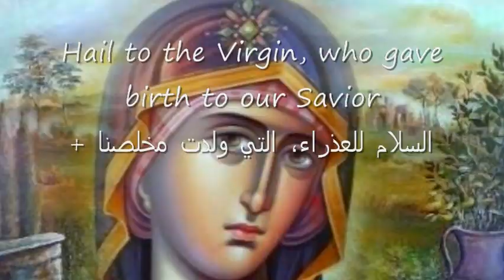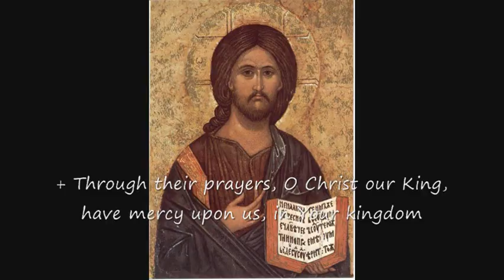The Morning Doxology for Saints ذكصولوجية باكر-Fr.Daoud Lamy- Bekhit Fahim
Coptc

We worship the Father and the Son, and the Holy Spirit, hail to the church, the house of the angels.

+ Hail to the Virgin, who gave birth to our Savior, hail to Gabriel, who announced to her the good news.

Hail to Michael, the archangel, hail to the twenty four, presbyters.

+ Hail to the Cherubim, hail to the Seraphim, hail to all the hosts, of the heavens.

Hail to John, the great forerunner, hail to the, twelve Apostles.

+ Hail to our father Mark, the Evangelist, the destroyer, of the idols.

Hail to Stephen, the first martyr, hail to George, the morning star.

+ Hail to the whole choir, of the martyrs, hail to Abba Antony, and the three Macarii.

Hail to the whole choir, of the cross-bearers, hail to all the saints, who have pleased the Lord.
+ Through their prayers, O Christ our King, have mercy upon us, in Your kingdom
نسجد للآب والإبن، والروح القدس، السلام للكنيسة، بيت الملائكة.
+ السلام للعذراء، التي ولدت مخلصنا، السلام لغبريال، الذي بشرها.
السلام لميخائيل، رئيس الملائكة، السلام للأربعة والعشرين، قسيساً.
+ السلام للشاروبيم، السلام للسارافيم، السلام لجميع الطغمات، السمائية.
السلام ليوحنا، السابق العظيم، السلام للإثنى عشر، رسولاً.
+ السلام لأبينا مرقس، الإنجيلي، مُبَدِد، الأوثان.
السلام لإستفانوس، الشهيد الأول، السلام لجرجس، كوكب الصبح.
+ السلام لجميع صفوف، الشهداء، السلام لأنبا أنطونيوس، والثلاثة المقارات.
السلام لجميع صفوف، لُباس الصليب، السلام لجميع القديسين، الذين أرضوا الرب.
+ أيها المسيح ملكنا، بصلواتهم، إصنع معنا رحمة، في ملكوتك.